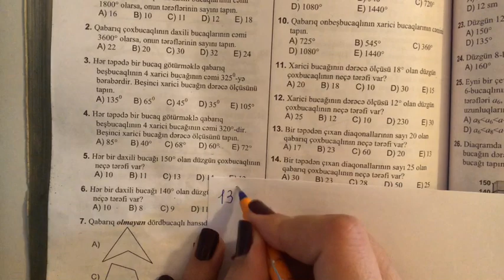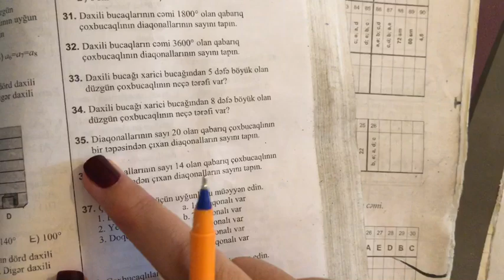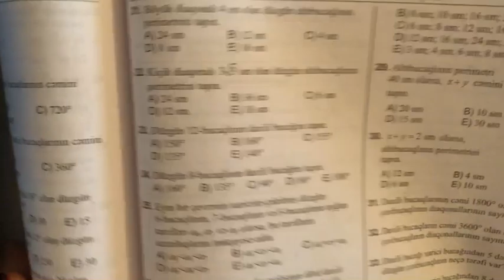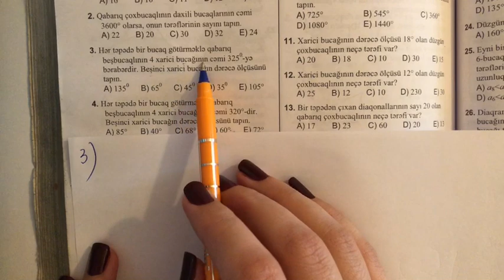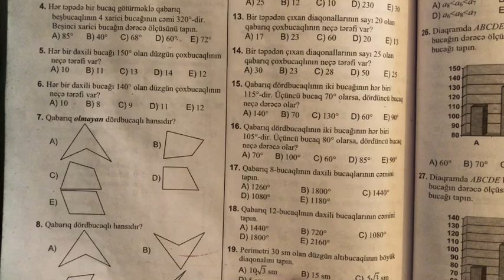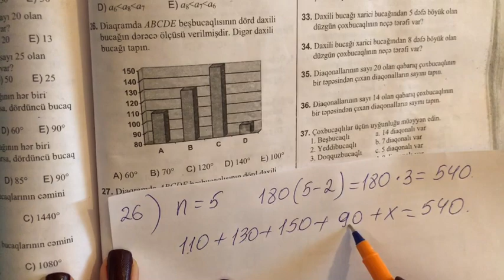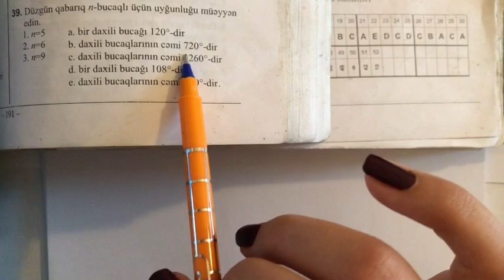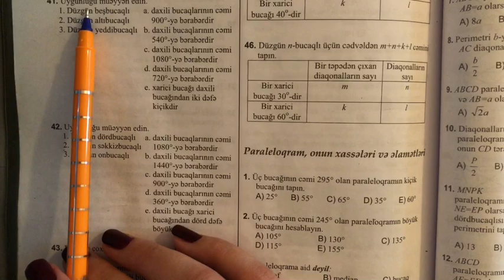Qabariq Coxbucaqli Dersin izahi ve testlerin helli Elaqe (0505753271)